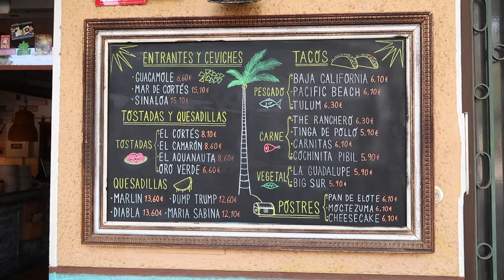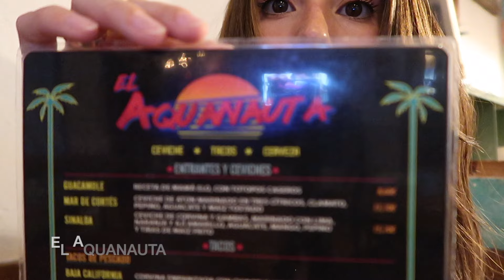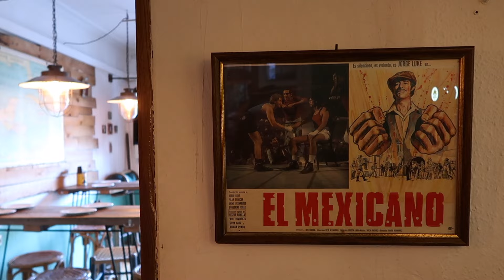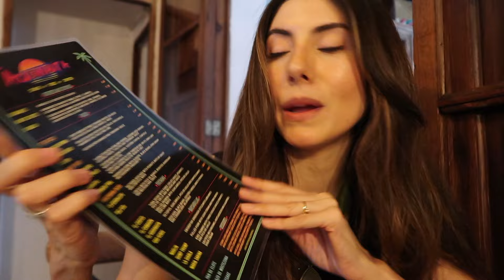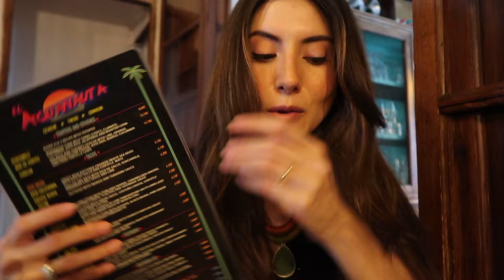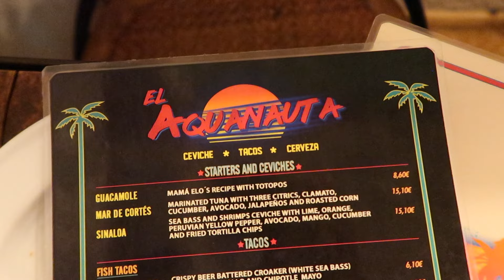BEST FOOD IN PALMA | Mallorca Food Tours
hi guys thank you so much for watching! if you enjoyed this video hit the like button and subscribe to the channel so you do not miss any videos from me :)

sending you all my love always,

xoxo

Karina :)